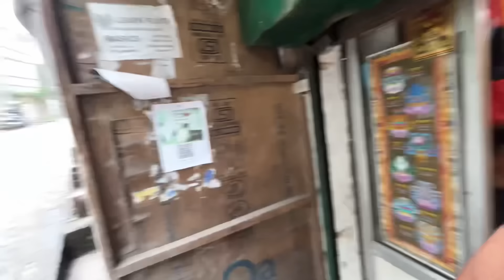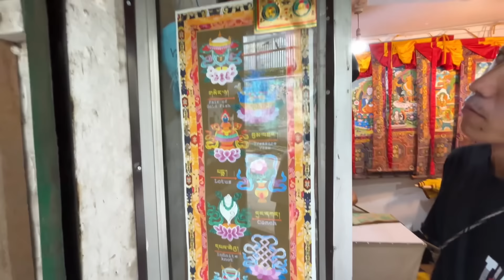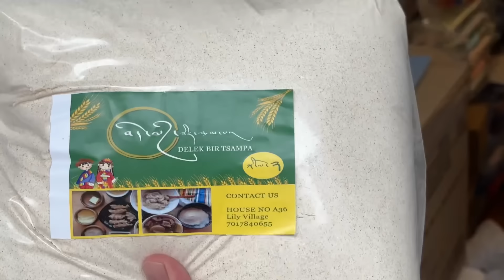With My lovely Mother || Random vlog || explore place || Tibetan Vlogger || New Vlog || 2024